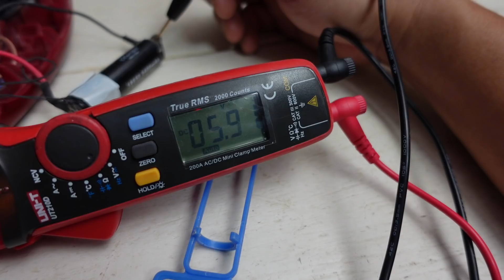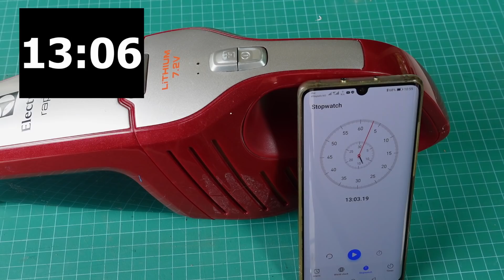เครื่องดูดฝุ่นไร้สาย "แบตเสื่อม" ทดสอบเปลี่ยนแบต Li-ion 18650 Replace Battery : Daddy's Tips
เครื่องดูดฝุ่นไร้สาย 4 ปีกว่าแล้วเกิดอาการแบตเตอรี่เสื่อม จากที่เคยดูดฝุ่นรถได้ทั้งคัน ตอนนี้ทำงานได้แค่ 1 นาทีกว่าก็หยุดการทำงานแล้ว
ทั้งนี้ได้หาเครื่องเชื่อมจุดแบบพกพามา
เครื่องเชื่อมจุดพกพา 5 เกียร์ 5 Gears Portable Spot Welder

เพราะว่าเครื่องนี้ใช้แบตเตอรี่แบบ 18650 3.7V 2ก้อน ต่ออนุกรมได้ 7.2V ในการทำงาน และใช้การเชื่อมจุดในการต่อขัวแบตเตอรี่

ทั้งนี้ได้หาซื้อแบตเตอรี่เทียบ 18650 ก้อนละ 70 บาทมาก่อน และได้หาซื้อแบตแท้ที่เป็น ยี่ห้อเดียวกันด้วยที่เป็น  us18650vtc6 ที่ 3000mAh  .
เลยได้เอามาทดสอบให้ดูว่าระหว่าบแบตเตอรี่เทียบ กับแบตเตอรี่แท้ แบบไหนจะเปลี่ยนแล้วใช้ได้ดีกว่ากัน